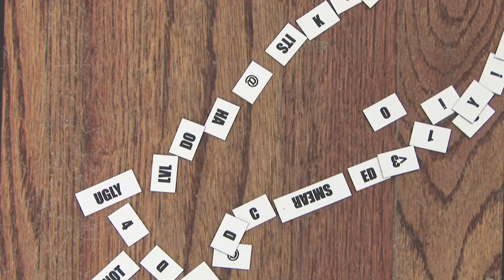I Can Haz Stop Motion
Molly uses her internet words to build a stop motion masterpiece.